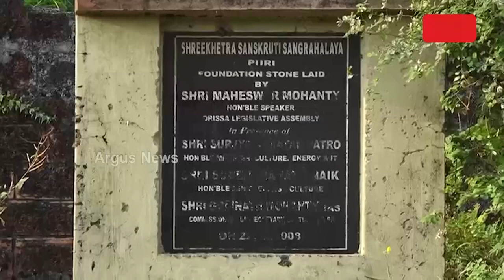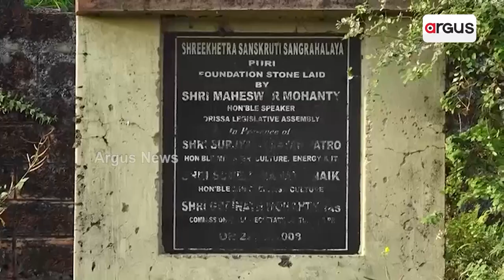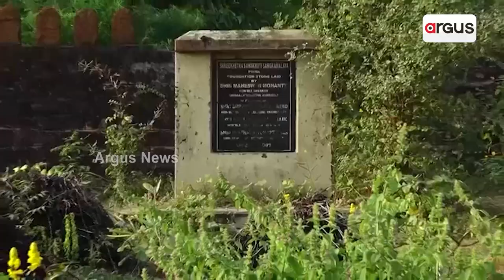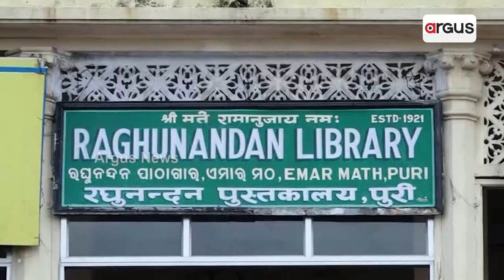ଘୋଷଣାରେ ହିଁ ସୀମିତ ପୁରୀରେ ବିଶ୍ବସ୍ତରୀୟ ସଂଗ୍ରହାଳୟ || Museum || Puri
ପୁରୀକୁ ବିଶ୍ବସ୍ତରୀୟ ପର୍ଯ୍ୟଟନ ସ୍ଥଳୀ କରିବାକୁ ଆଗେଇ ଚାଲିଛି କାମ। ଶ୍ରୀମନ୍ଦିର ପରିକ୍ରମା ପ୍ରକଳ୍ପ ନାଁରେ କୋଟି କୋଟି ଟଙ୍କା ଖର୍ଚ୍ଚ ହେଉଛି। ଏତିକି ବେଳେ ସାମ୍ନାକୁ ଆସିଛି ଜଗନ୍ନାଥ ସଂସ୍କୃତିର ସୁରକ୍ଷା ଓ ସଂରକ୍ଷଣରେ ରାଜ୍ୟ ସରକାରଙ୍କ ଚରମ ଅବହେଳା ଓ ଦାୟିତ୍ବ ହୀନତା।